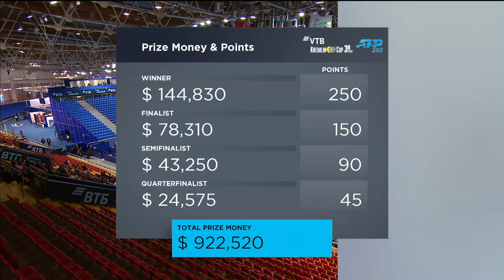VTB Kremlin Cup 2019 — A. Dubrivnyy vs M. Kecmanovic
А. Дубривный — М. Кецманович